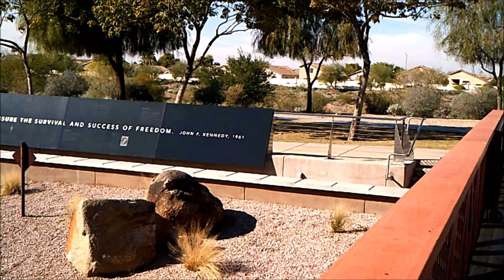Outside vlog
(originally Filmed Jan 14th 2016)
this is the first Outdoors vlog with this camcorder enjoy :)